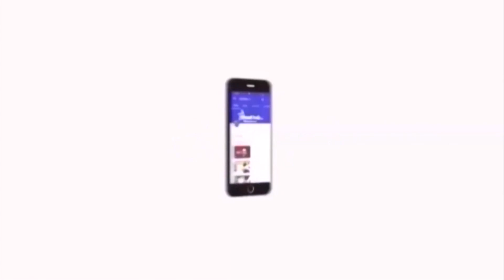பொய்யும், புரட்டும் பேசுவது முதல்வர் அழகல்ல - மு.க.ஸ்டாலின் விமர்சனம் | Velicham Tv